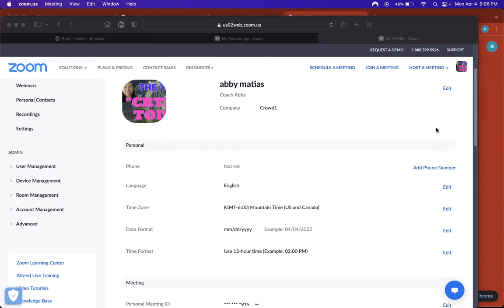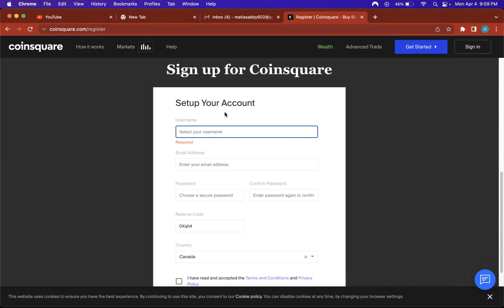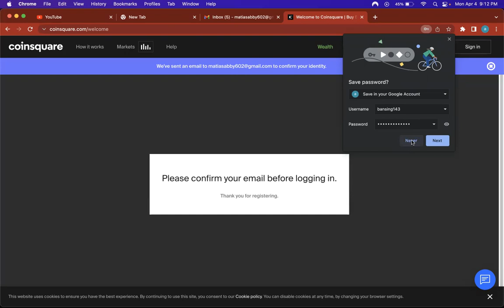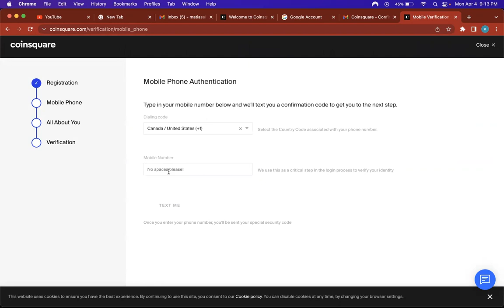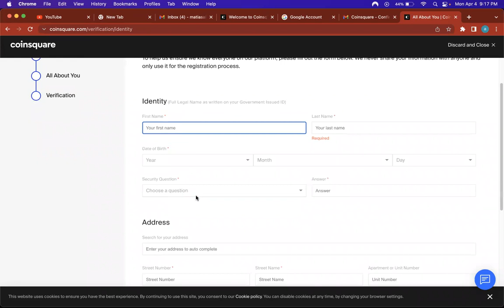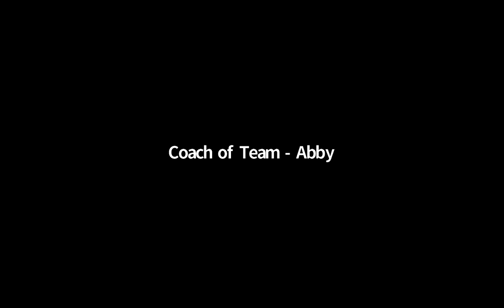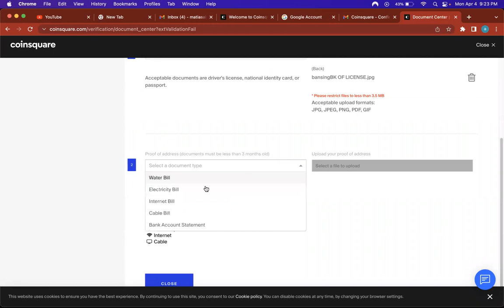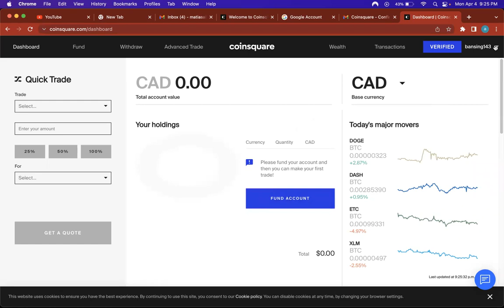Walkthrough Signup Tutorial On Coinsquare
Discover what's possible with digital currency - Don't miss out the Opportunities of learning Cryptos!